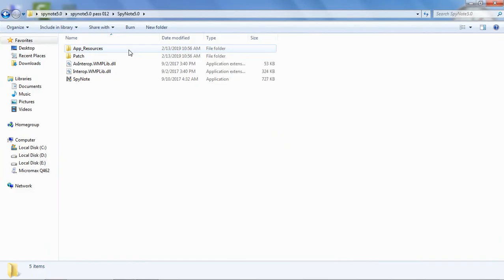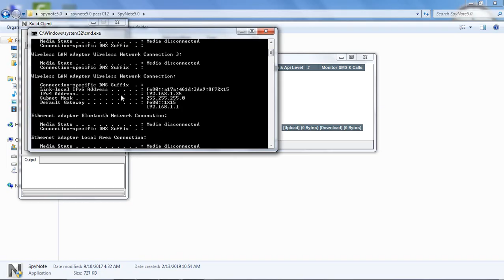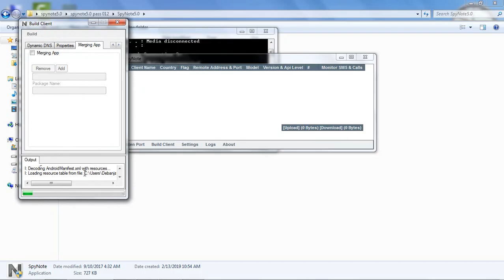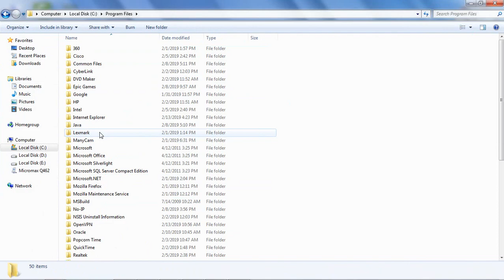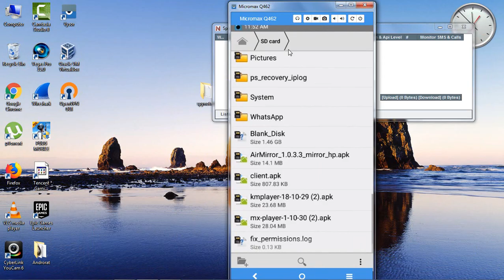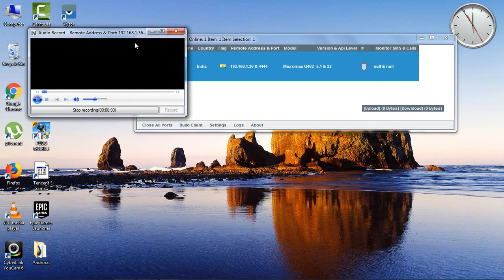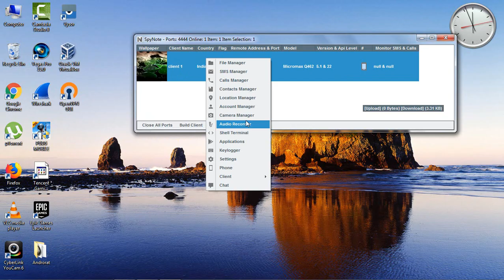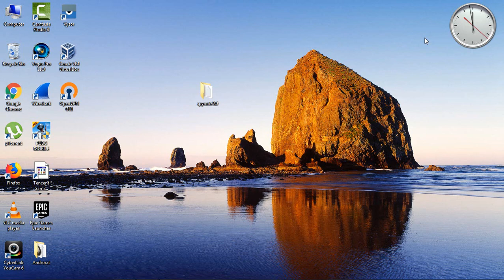How to Hack Any Android Phone using RAT?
Virtual Bong
You can control all device tools and features.
Private Binder.
Private Socket.
Encrypted Apps.
Encrypted Connection.
Stable Installation.
Port Password.
Keylogger Offline/Online.
Accounts Manager.
Phone Settings.
Applications.
SMS Manager.
Terminal.
Chat.
Get GPS Location.
Check Browser History.
Watch Live Camera Front/Back,With Different Sizes And Quality, And (Focus,Zoom,Flash Mode On/Off).
Capture Photos And Videos.
Explore Files With Full Access.
Make A Call, Record A Call And Browse Call Logs.
Listen Live Conversation Through Mic, Record Mic Sound.
Floods/DDOS Protection.